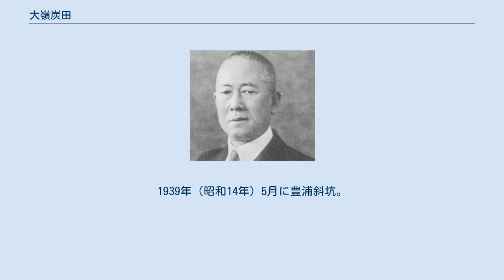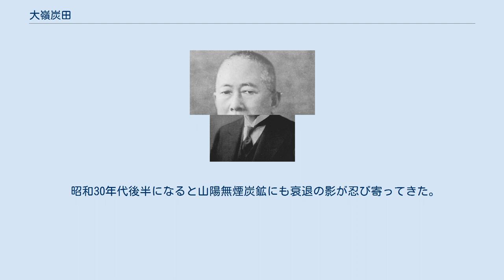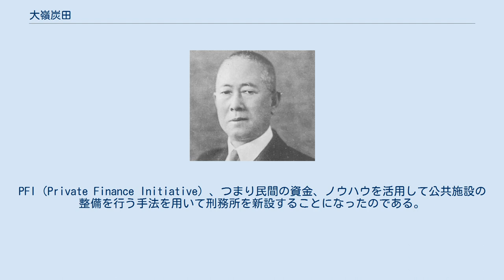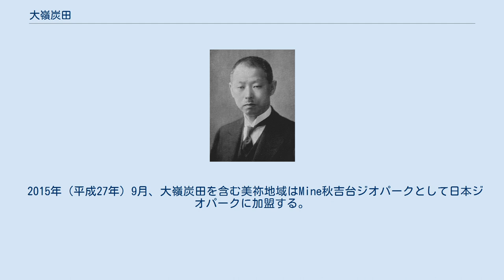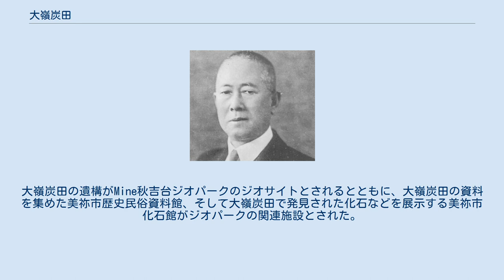大嶺炭田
大嶺炭田（おおみねたんでん）は、山口県美祢市から下関市にかけて分布する炭田である。
中生代三畳紀に形成された炭田であり、日本の他の主要炭田よりも形成年代が古く、炭化が進んだ無煙炭の日本最大の産地として知られていた。
 大嶺炭田は山口県美祢市西部から下関市（旧豊田町）にかけて、日本海と瀬戸内海とのおおよそ中間にあたる地域の東西約8キロメートル、南北約12キロメートル、面積約70平方キロメートルの範囲に広がっている炭田である。
 大嶺炭田があるのはおおむね標高100メートルから300メートル程度の山間部である。
炭田の中央部には標高350メートル程度の分水嶺が北北東から南南西に伸びていて、山地の谷間である低地部分は狭い。
つまり基本的には山がちな地形の中に炭田が広がっている。
 日本列島は約7億年前、先カンブリア時代末期に超大陸ロディニアから分離した中国南部の大陸塊である揚子地塊の外縁でその形成が始まったと考えられている。
その後、約4億5年万年前のオルドビス紀末期以降、揚子地塊辺縁の沈み込み帯に付加体が順次形成されていく。
地塊辺縁から海洋側に向かって順次付加体が形成されていく中で、徐々に日本列島が形作られていった。
そのため、現在の日本列島では日本海側に近い部分には古い時代に付加された地質体が存在し、太平洋側に向かうにつれてより新しい時代に付加された地質体が見られるようになっている。
中国地方では例えば山口県の秋吉台で知られる山口県、島根県、広島県に広がる秋吉帯は、大洋域の島々や海山のサンゴ礁で形成された石灰石などが古生代末の後期ペルム紀に付加体となったものと考えられている。
 中生代に入ると、中国地方では山口県西部の厚保層群、美祢層群、岡山県の成羽層群といった三畳紀に形成された地層群のように、秋吉帯などの付加体や周防帯などの変成帯の上部に、浅い海や汽水域で形成された地層や陸成層の堆積が始まった。
中でも美祢市南部の厚保層群と美祢市西部から下関市北東部に見られる美祢層群は、これまで多くの植物、昆虫、貝類の化石が発見されたことで知られている。
厚保層群は中期三畳紀の後期ラディニアン期から後期三畳紀のカーニアン期にかけて、美祢層群は後期三畳紀の後期カーニアン期からノーリアン期にかけ、ともに淡水域から浅海といった環境下で形成されたと考えられている。
大嶺炭田は中生界三畳系である厚保層群、美祢層群内に炭層が分布しており、かつては日本最大の無煙炭の産地であった。
 大嶺炭田の炭鉱の位置。
 大嶺炭田は三畳紀に形成された厚保層群と美祢層群に炭層が分布しているが、主要炭層は全て美祢層群内にある。
厚保層群は大嶺炭田の南東部、美祢線南大嶺駅の南方に美祢線を挟むように分布し、下層の本郷層と上層の熊倉層に二分される。
うち、石炭層があるのは熊倉層であるが炭質は粗悪で、これまでほとんど石炭としては採掘されたことがない。
しかし花崗岩体による熱変成を受けたためと考えられているが、熊倉層西部の花崗岩体周辺の無煙炭は土状黒鉛となっており、終戦後一時期黒鉛を採掘したものの、1949年（昭和24年）頃までに採掘が中止された。
 美祢層群は北東から南西方向に向斜軸を持つ向斜構造をしており、地層の走向もおおよそ北東から南西方向である。
層位は下位から平原層、桃木層、麻生層の3層に分けられている。
それぞれの層に石炭層が分布しているが、大嶺炭田の主要石炭層は桃木層に集中している。
平原層は炭田の南東部を中心として分布しており、層厚は北部は約350メートルであるのに対して南部では約1000メートルに達する。
平原層は主に汽水性の堆積物と考えられる礫岩、砂岩、泥岩によって形成されており、その中に4層の石炭層が挟まっている。
中でも平原層最下部には稗田層と呼ばれる3層の石炭層があり、炭層の発達が悪い地域では稼行対象とはなりえないものの、大嶺炭田南東部の旧大嶺駅南方の滝口付近では炭層がよく発達しており、滝口炭鉱、西嶺炭鉱が採掘対象としたが、カロリーが低い低質炭であった。
これは石炭のもととなる植物の遺骸が堆積した際の条件が悪かったか、または地殻変動の影響によって炭質が悪化したものと考えられている。
 桃木層は下層の平原層とは軽微な不整合で乗った形となっており、層厚約1600メートルである、下部から下部層、桃木層主部、猪ノ木夾炭層の3層で構成されており、大嶺炭田の主力炭層が含まれている。
 桃木層の炭層で最下部にあるのが麦川層であ...